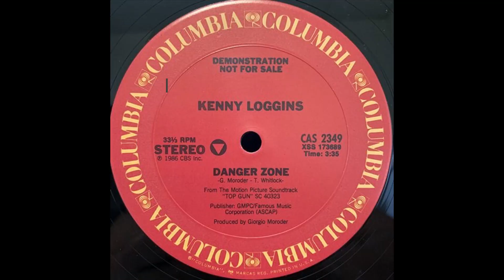Kenny Loggins - Danger Zone (Top Gun Vocal Cover)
Such a classical movie, I was so stoked when the second one was released. This song was requested by some friends of mine and I shaved my beard for it...as always no auto tune, only my true voice. Hope you like my rendition of this classic from @KennyLoggins